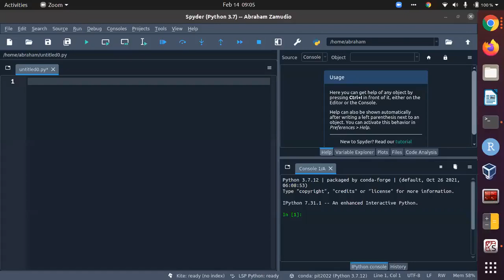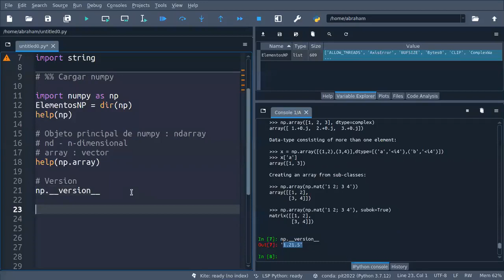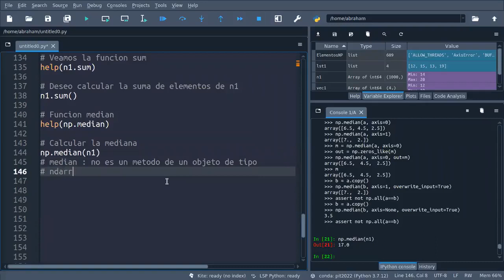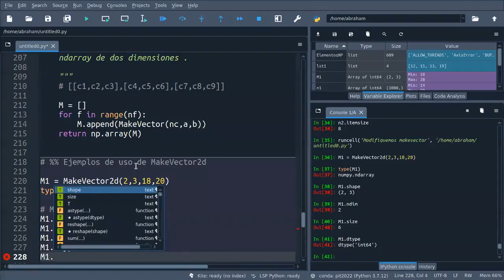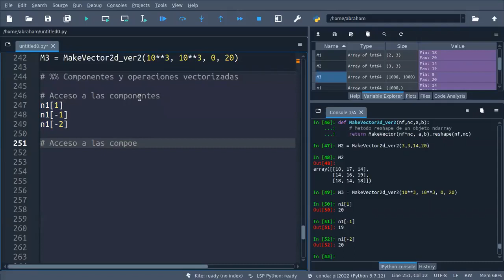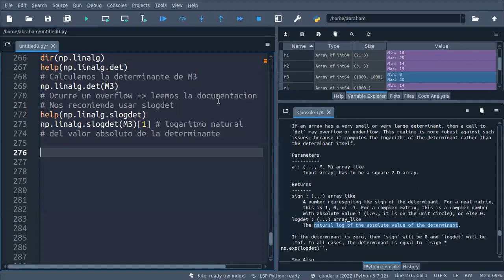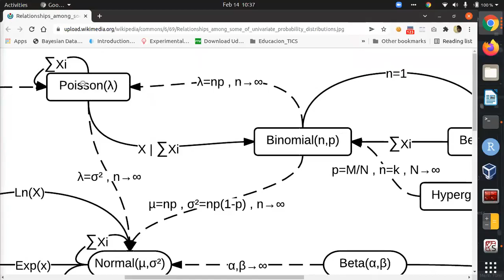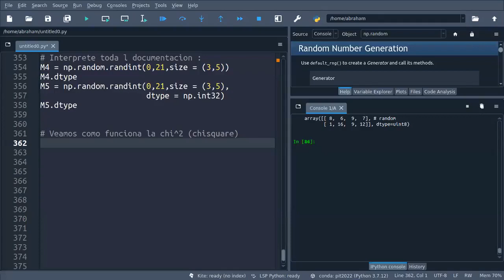Clase extra 2